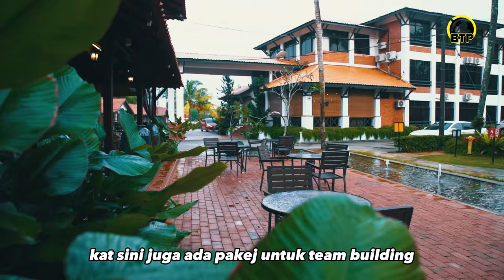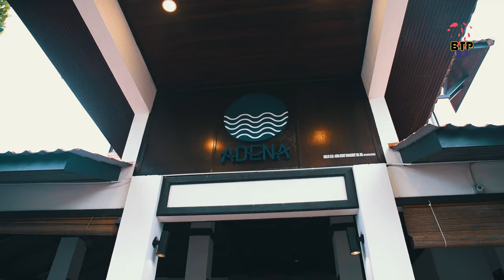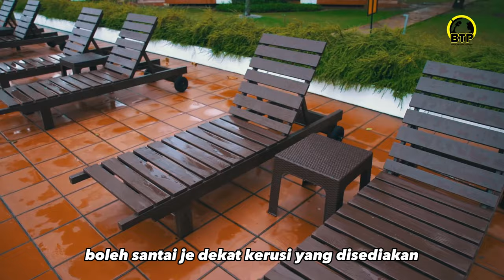BTP - Adena Beach Resort// Resort Paling Berbaloi di Balok Kuantan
Adena Beach Resort

BERJALAN TANPA PASSPORT!